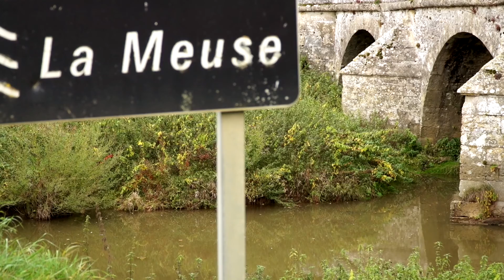Chambre d’Agriculture de la Haute-Marne (52) / Le chanvre, une bonne alternative agricole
La chambre d’agriculture de la Haute‐Marne s’est associée à un acteur
économique local et a mobilisé des agriculteurs pour développer la culture du
chanvre, favorable aux ressources en eau.

Vidéo réalisée en 2017.